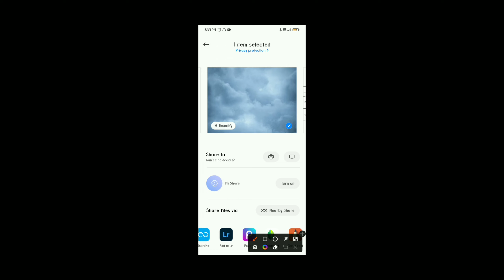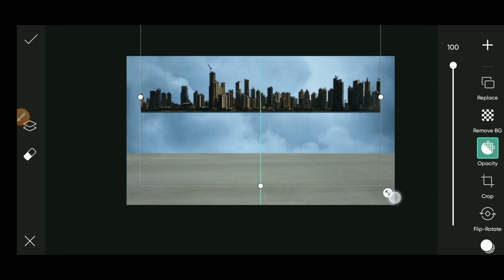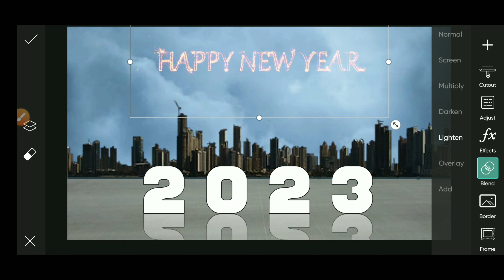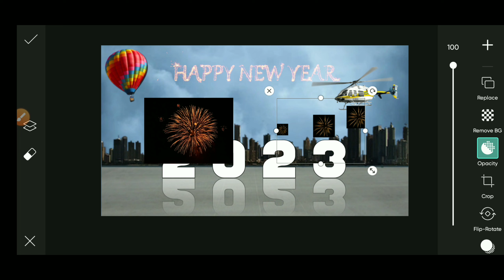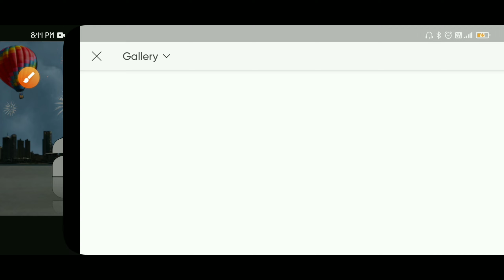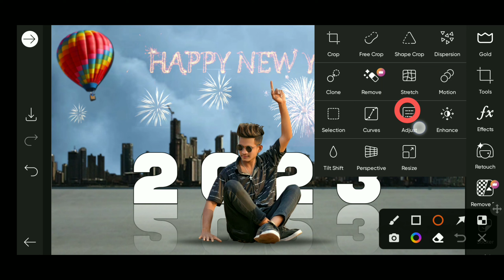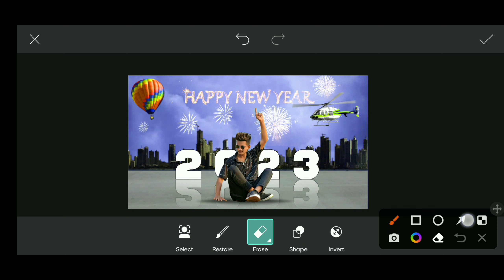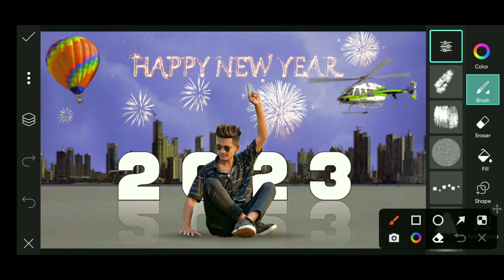Happy new year 2023🔥 photo editing | Happy New year special photo editing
🔷Face aap link 👇👇👇👇
FaceApp

Thank you so much all friends video dekhne ke liye agar aapko video pasand aayi ho to video ko 1 like kardena or chenal pe naye ho to subscribe bhi kar dena💞🥰